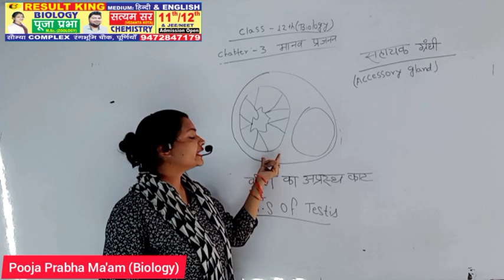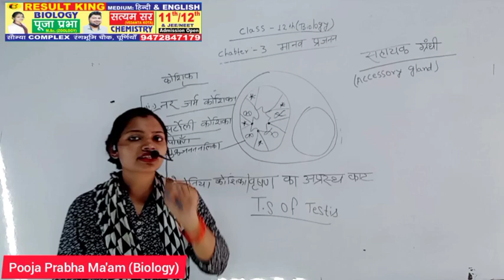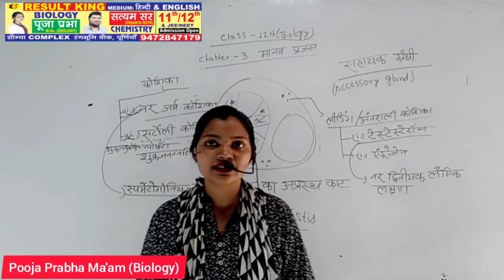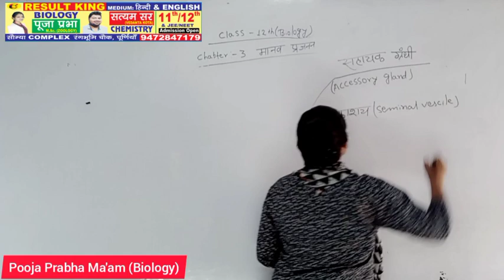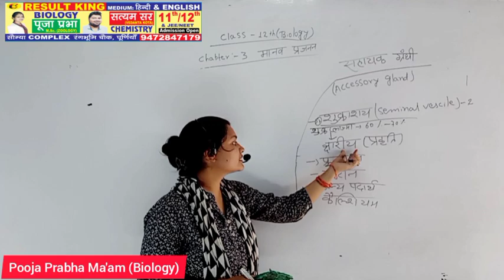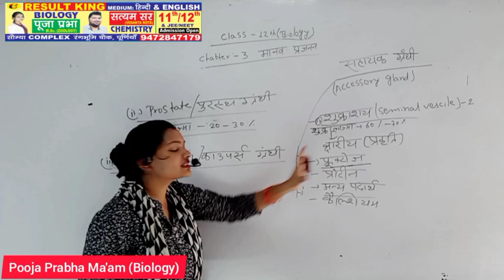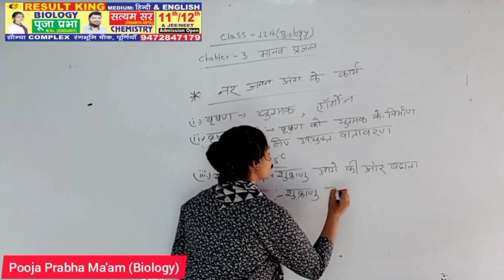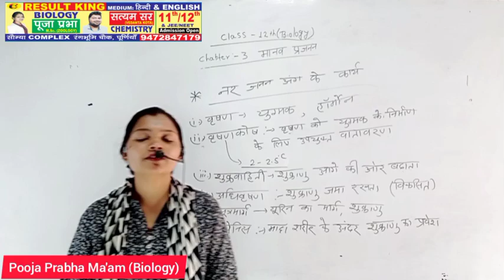L-02 TS of Testis Male I Human Reproduction | Chapter-03 | 12th/NEET | Hindi | Pooja Prabha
L-02 TS of Testis Male Reproductv I Human Reproduction | Chapter-03 | 12th/NEET | Hindi | Puja Mam

Description
 @SCC Study Satyam sir Chemistry & Puja mam Biology L-02 TS of Testis Male Reproductv I Human Reproduction | Chapter-03 | 12th/NEET | Hindi | Pooja Mam

About this video- Dosto/Students Is Video Me Maine Aapko Videos Me Best NCERT Cocept Se samjhaya hai aur kosis ki hai ki aasan example method se samjh me aa jaye.Ye topic Board/NEET and Agriculture Exam me jaruri hota hai.Mera Video Hindi and English medium me mil jayga .Asha Krta hun ki aap sabon ko ye lecture samajh me aaya hoga Thank you so much. .

 Our some other videos- @SCC Study Satyam sir Chemistry & Puja mam Biology

Title :-Chapter 03,Human Reproduction L-02 in English 12th/NEET by - Pooja Ma'am,Full Ncert based